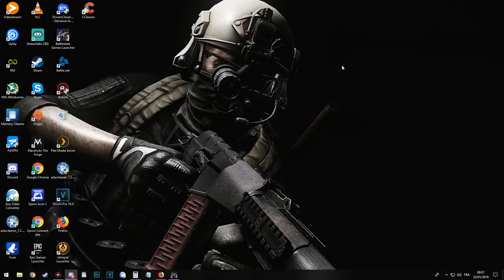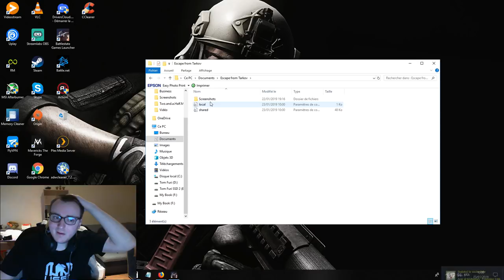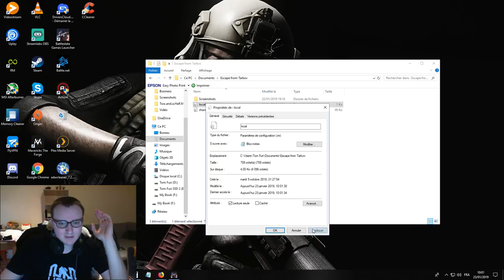Optimiser son jeu 0.11 - ESCAPE FROM TARKOV #42 [FR]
Pour la version 0.11 je vous propose ma méthode pour optimiser au mieux vos FPS , dite moi se que vous en penser dans les commentaires.